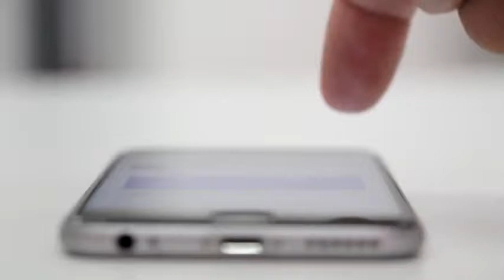مشاهد للمونتاج يتصفح هاتفه , جهاز , جوال , اتصال